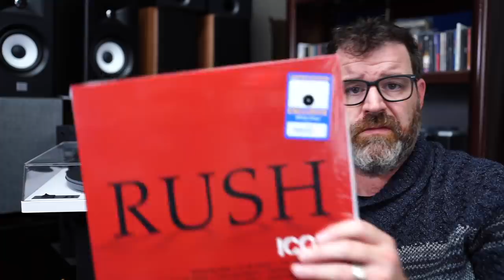Are Vinyl Enthusiasts in a Cult? I Drank the Kool Aid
Fluance RT83
Ifi Zen Phono

Pioneer AJ First Gen - Laid Back

Around $200
Wharfedale Diamond 11.2 (In and Out of Stock) - Laid Back/Bassy/Detailed

Around $400
Klipsch RP600M - Neutral (This speaker’s price can fluctuate between $440-630 which is really dumb)
Jamo C93ii Bit - Boosted on Top (Can also be found cheaper at Crutchfield)

Around $130
SMSL AD18 - DAC/Amp Lively on top but solid tone controls
SMSL SA300 $140

Recommended DACs

Ifi Zen DAC
FX D01

Subs